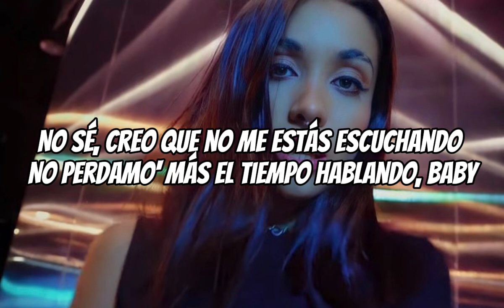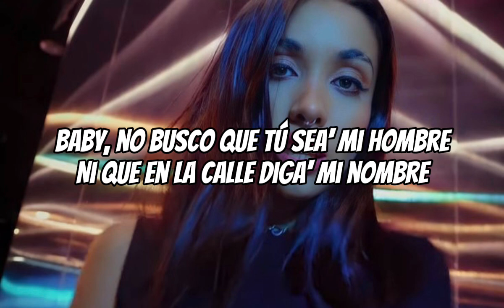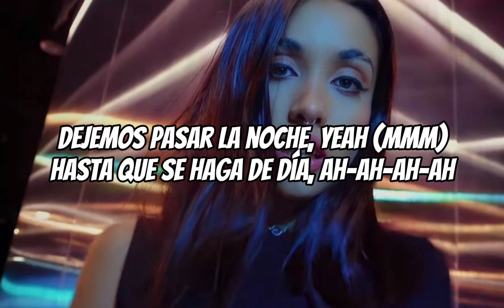Dejemos Que Pase - Maria Becerra (Letra)